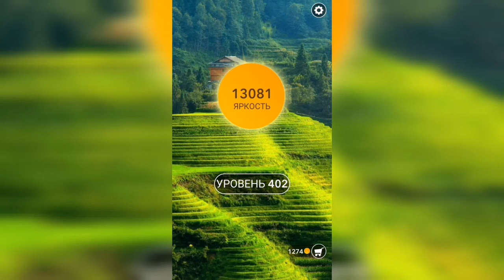Word / Слово Крест: Поиск русского кроссворда / Уровень 402